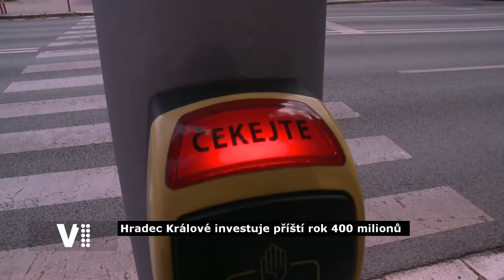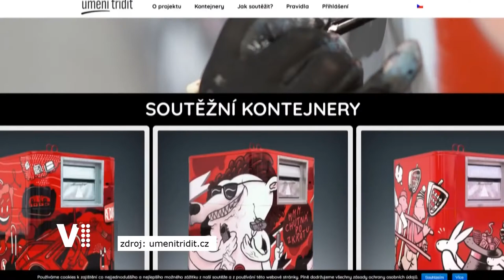Hradecký expres 5. 12. 2019